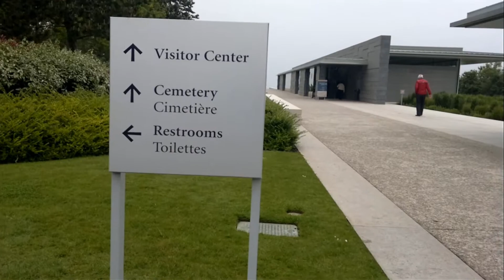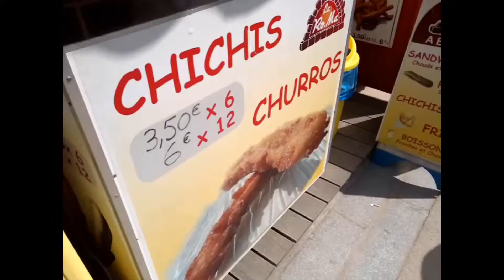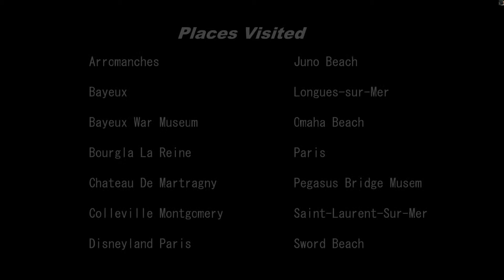France Trip 3rd - 17th Juin 2013